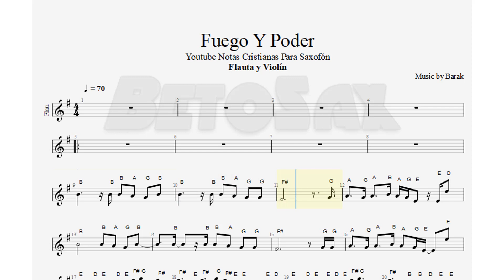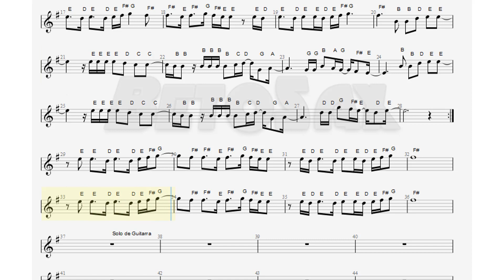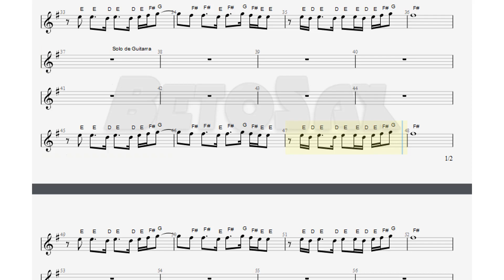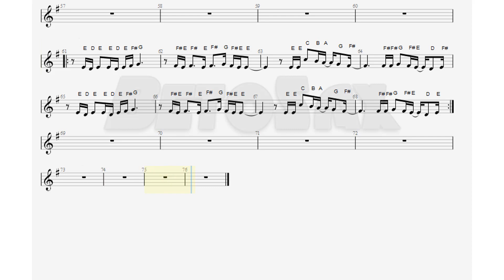Fuego y Poder, Barak, Flauta y Violín, Partitura, Cifrado, Notas, Tutorial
112/200

Bendiciones